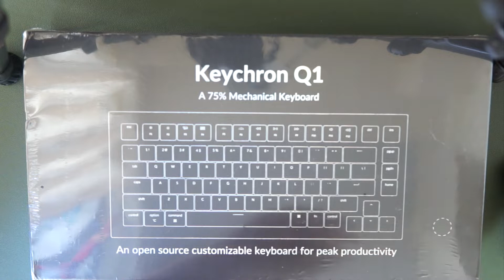Keychron Q1 Barebone Unboxing + Sound Test + Custom Badge - IT'S GOOD!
🧠 I was pleasantly surprised when I put this stock kit together - the ping is there, but not AS BAD compared to earlier videos - but I have noticed there is another layer of foam added - which totals to 1x Plate Foam + 2x Case Foam.

Keychron have listened to the early feedback, kudos to them! My only gripe is that the stabs on the ENTER Keyboard is sluggish 😔 - something I will fix soon, as I also explore other mods.

Overall - this readily available kit is a good option if you're starting out in the hobby, and need function keys! 💪🏻

⏳ Timestamps
0:00 - Unboxing
3:18 - My Custom Badge!
3:38 - Layers of Foam
3:50 - Assembly
4:29 - Stabs
5:00 - Typing Test

👩🏻‍💻 KEYBOARD:
Keychron Q1 + 1x Plate Foam + 2x Case Foam
Gateron Cap V2 Yellow (Lubed and Filmed)
Stock Stabs (Lubed by Keychron)
GMK Laser Synthwave
Leather Deskmat